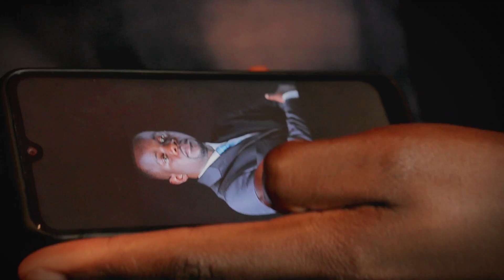Nsenga Mukwashi ( Myriam Makaya) clip official